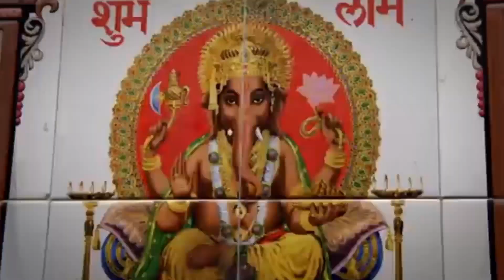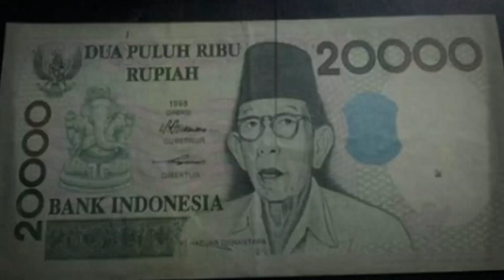पूरे मुस्लिम देश में छाई नवरात्रि || देखकर हिल गई पूरी दुनिया || Navaratri 2023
Navaratri 2023
4000 muslims Hinduism
4000 muslims in Hinduism
muslim culture in Hinduism
Ghar wapsi in Hinduism